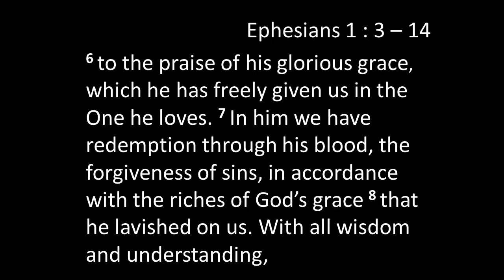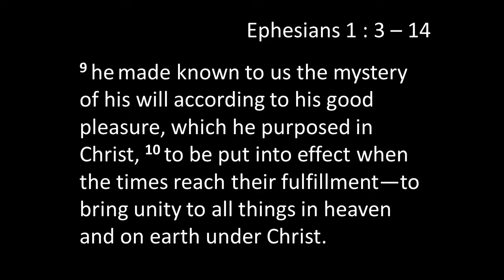Sermon: Sept. 27, 2020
The Lawndale Wesleyan Church sermon for the Sept. 27, 2020 service.